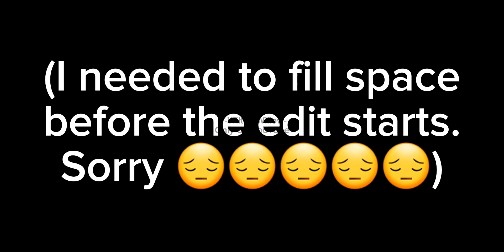Americano || Childe edit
Did I make an edit using this song less than 3 weeks ago?

Yes.

Do I care?

No.

Will I change the thumbnail later?

Probably.